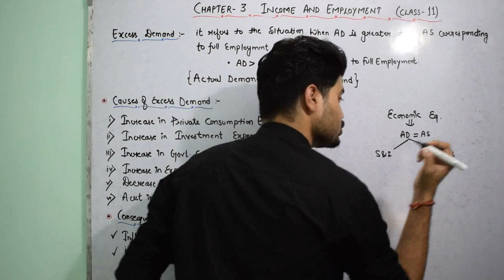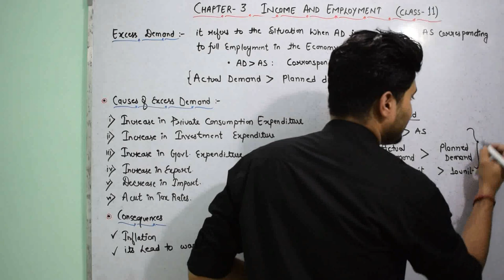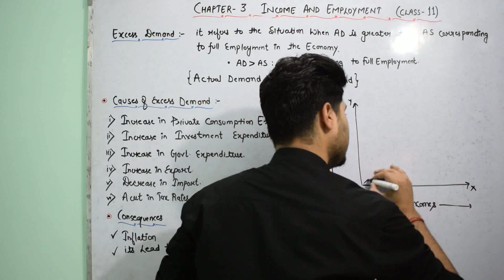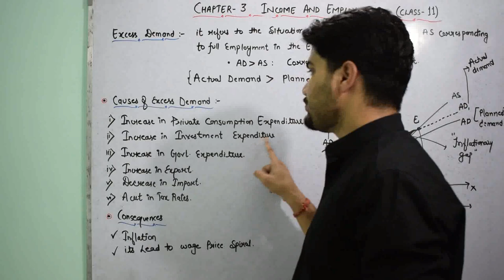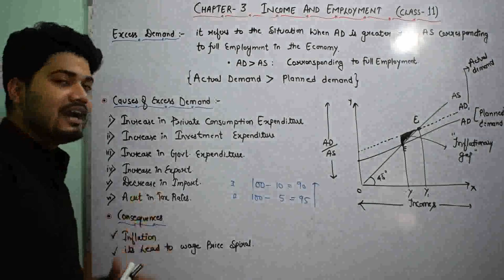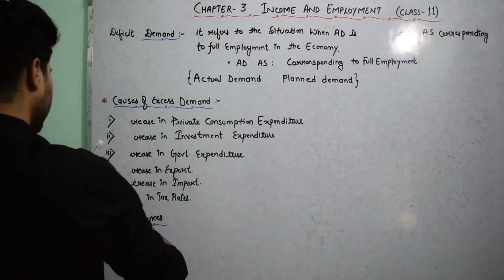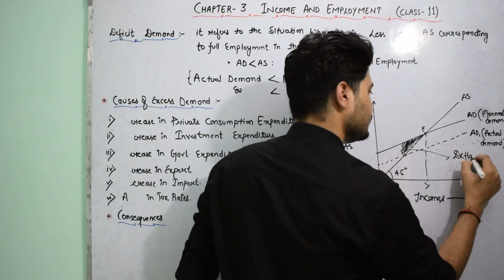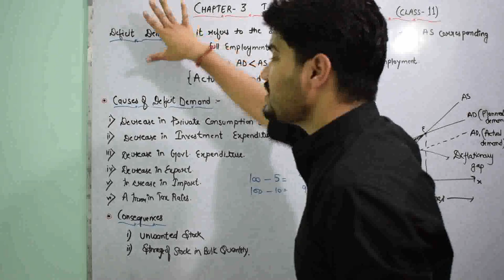Chapter – 3 (Class -11of 13) - Income and Employment [ Excess Demand , Deficit Demand ]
Chapter – 3 (Class -11) - Income and Employment
In this Video we will discuss about these following topics :-
23. Excess Demand
24. Causes of Excess Demand
25. Consequences of Excess Demand
26. Deficit Demand
27. Causes of Deficit Demand
28. Consequences of Deficit Demand